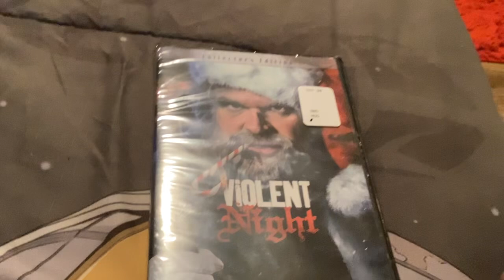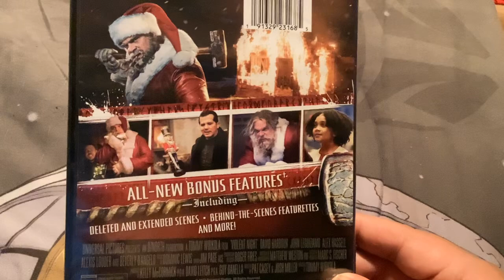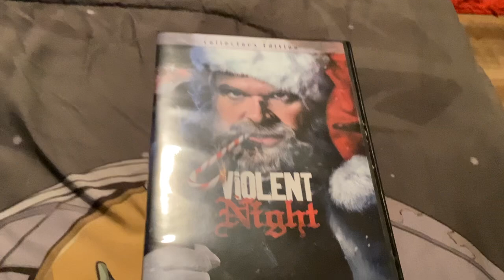Please don’t be a jerk and just say that to